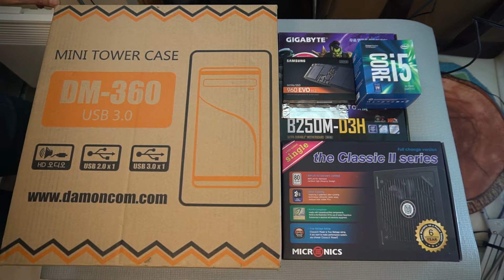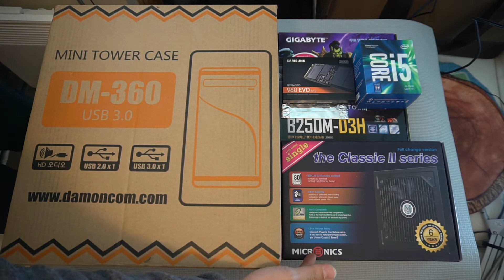사진 편집용 i5 본체 조립해보았습니다.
이번에는 사진 편집용 i5 cpu 장착한 pc를 만들어 보았습니다.
강남 봉은사 인근에 거주하고 있으니 컴퓨터 궁금하신 거 있으시면 언제나 상담해드릴게요 ^^